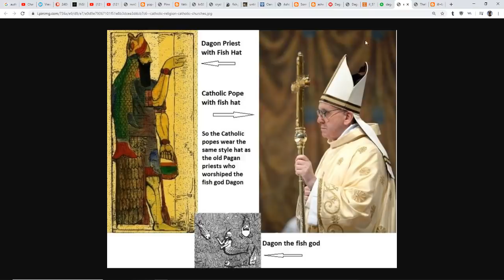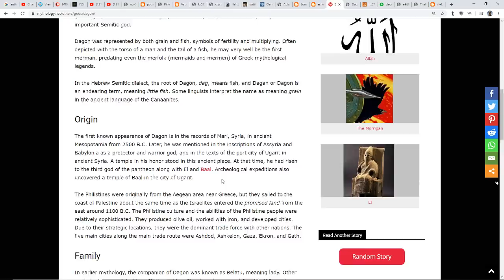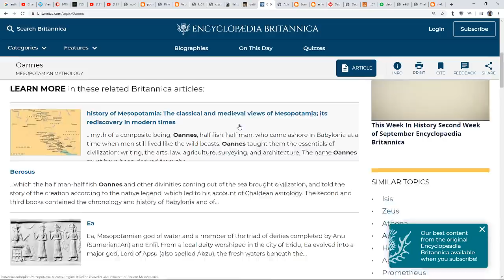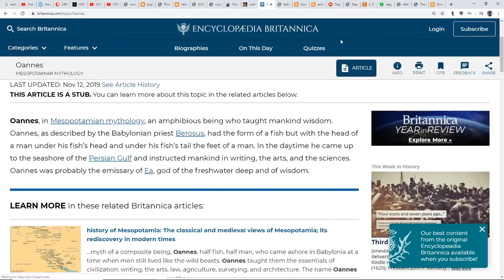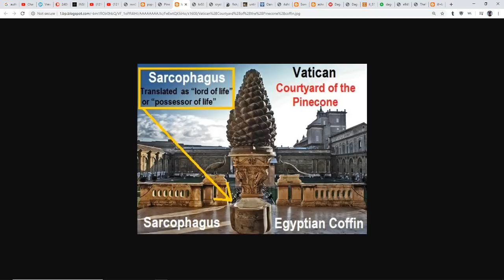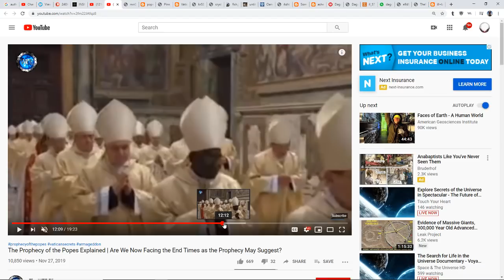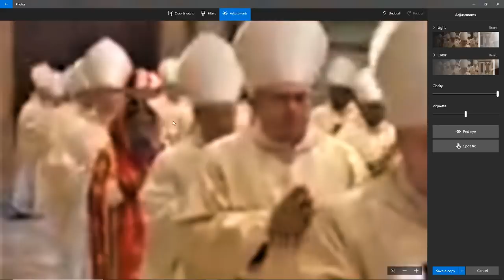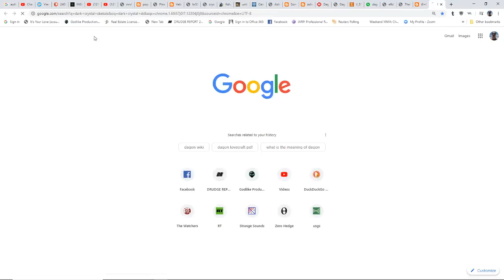Something Fishy In The Vatican!?! What Is This Walking With The Cardinals? Alien?Demon?Reptilian?